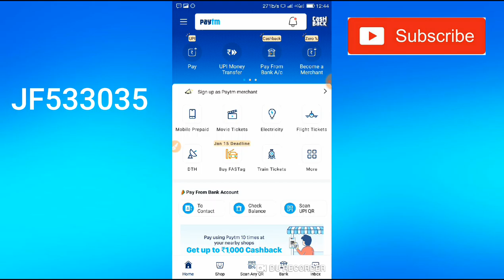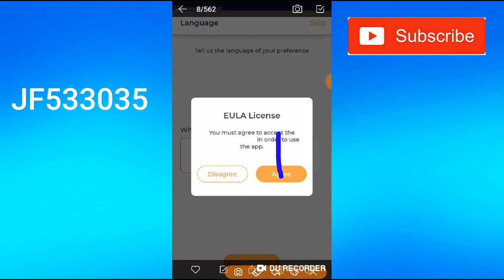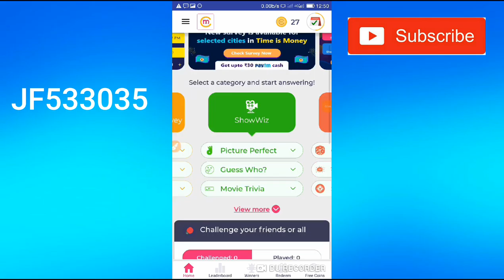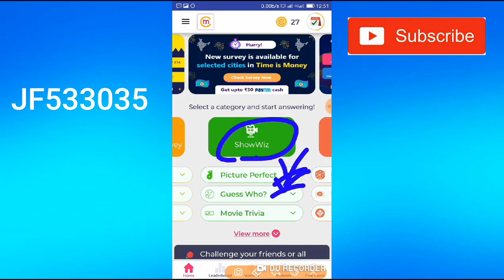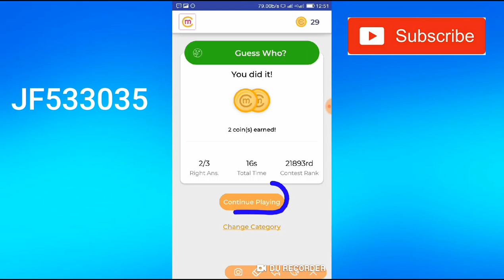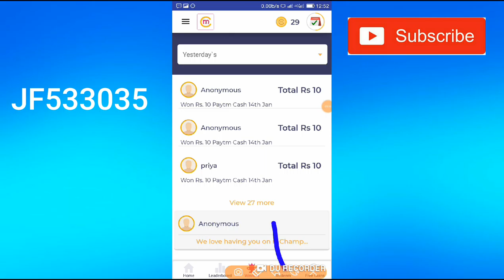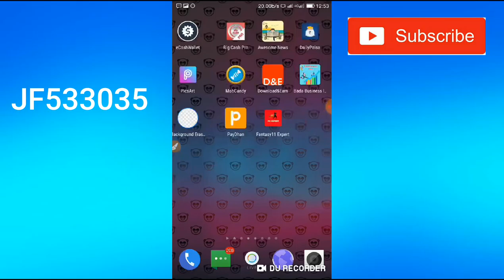New app ₹9 Instantly Paytm Cash||Best Self Task Earning Apps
Refer code is.  JF533035

1) Easy Way To Earn Money
2) How To Earn Money Online
3) Best Earning Apps For Android
4) Earn Money From Smartphone
5) Top Ways To Earn Money Online
6) Daily Base Paying apps
7) Legit Ways To Earn Money
8) Best Way To Earn Money For Students
 9) How Can I Earn Money With Android
10) Today's New Self Earning Apps
11) Play Games And Start Earning
12) How To Earn Paytm Cash By Playing Games
13) Play And Win
14) Google Pay Free Scratch cards
15) How To Get Free Scratch card On Google Pay
16)Daily ₹10 Free Paytm Cash Paytm

7 Rs redeem new apps ,

"Thanks" For Watching Please support